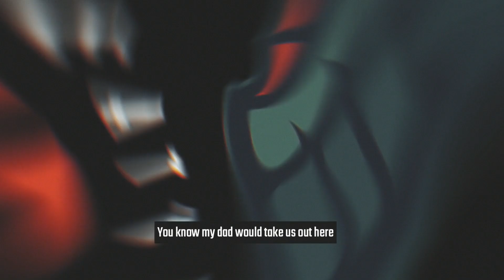XFL || Running Back Trey Williams Visits Hometown in Houston